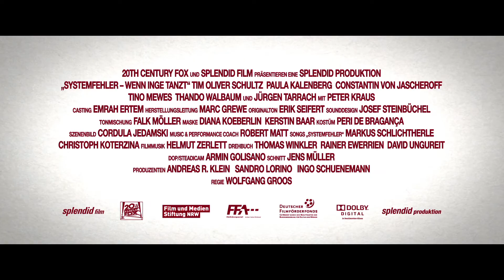Systemfehler - Wenn Inge tanzt